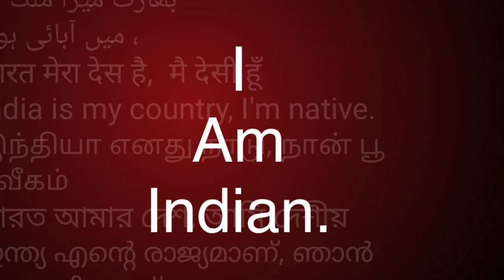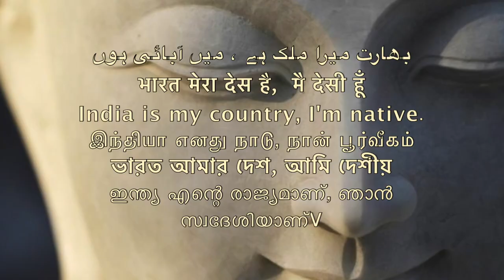लाखों पत्रिका मगर नतीजा कुछ नही .mp4/Sudhir Raj Singh/WE THE PEOPLE